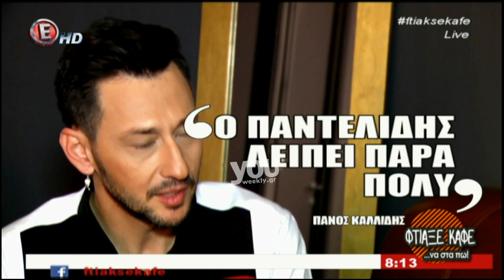Youweekly.gr: Ο Πάνος Καλλίδης μιλά για τον Παντελή Παντελίδη